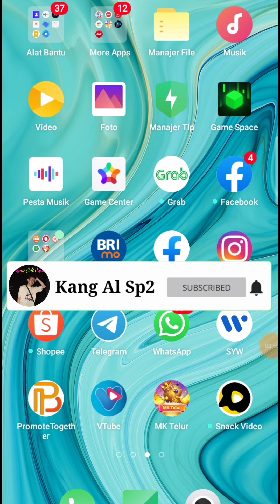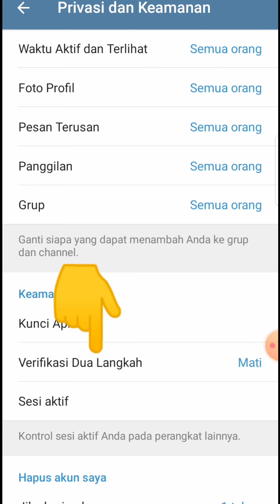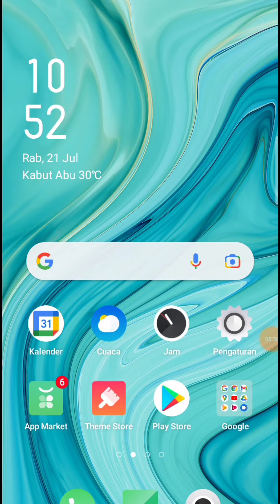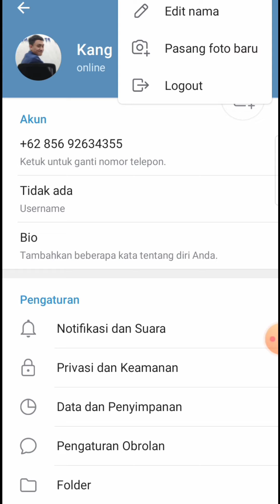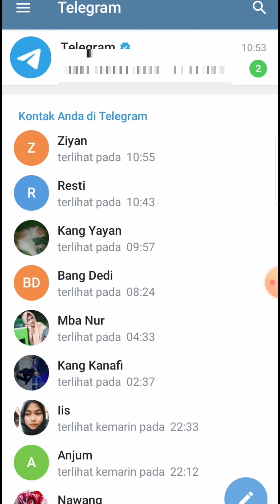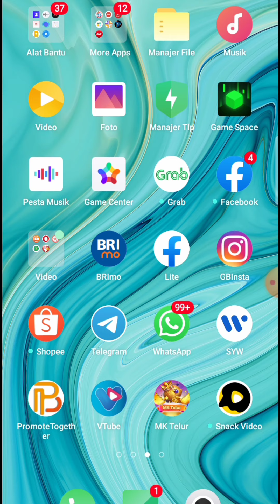CARA MENGAMANKAN TELEGRAM AGAR TIDAK TERSADAP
BISMILLAHIRRAHMANIRRAHIM.
Semoga tutorial cara mengamankan telegram agar tidak tersadap ini bermanfaat bagi kita semuanya, dengan adanya tutorial cara mengamankan telegram agar tidak tersadap kita mengetahui agar kita lebih berhati hati lagi agar akun kita aman dari serangan hacker, jaga akun kita kasih tau keluarga dan teman teman untuk melindungi akun telegram nya kasih tutorial cara mengamankan telegram agar tidak tersadap.
Semoga bermanfaat bagi kita semuanya.

Bagikan link ini kepada keluarga teman atau orang lain, sama sama  kita bagi ilmu, semoga bermanfaat "aamiiiin ya robbal'alamin 🤲"